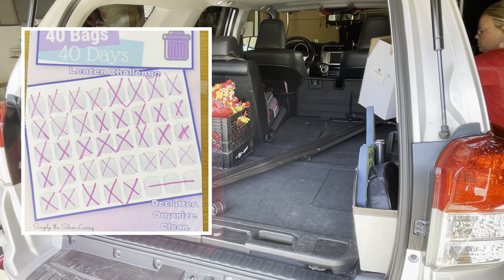40 Bags in 40 Days Challenge | 2024 | ALL the Other Spaces | Derailed🫠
This is my final video of decluttering during Lent. I really went off the rails thos year  we had a death in the family, some travel, and just all around nuttiness that disrupted my scheudle  HOWEVER, I kept decluttering

I’m So late getting this FINAL video for the 40 Bags in 40 Days Challenge, BUT im trilled to share my progress forntje 4th year in a row!

Whether you’re seeking a fresh start, simplifying your surroundings, or deepening your spiritual practice during Lent, this challenge could be for you.

Check out my friends who are joining me in doing their own 40bagsin40days challenge
Danielle🪴 ​⁠​⁠ ​⁠ ​⁠ @CleanHouseSimpleMama
Jen🌹 ​⁠ @LiveLaughLovewithJen ​⁠​⁠ ​⁠
Candace🌻 ​⁠ ​⁠ ​⁠ @thatcanadianmom

Thank you gor joining us on this decluttering joirney  i hope yove found encouragement, and inspiration along the way.

I pray you all had a blessed Easter 💜